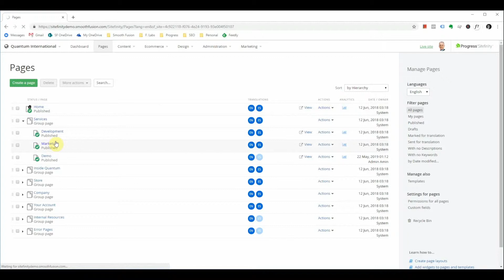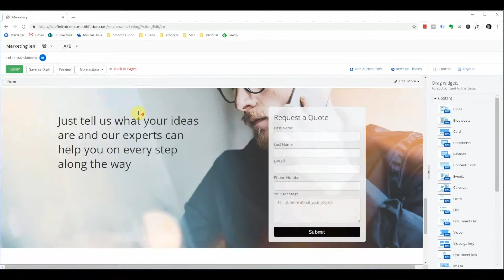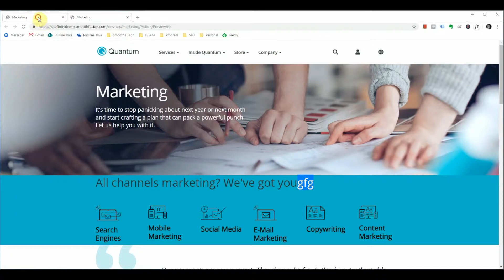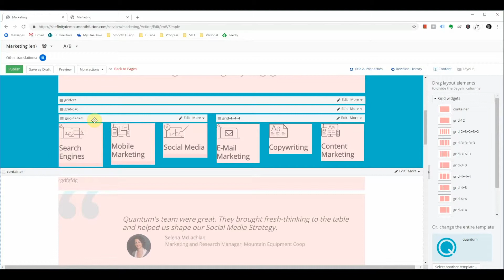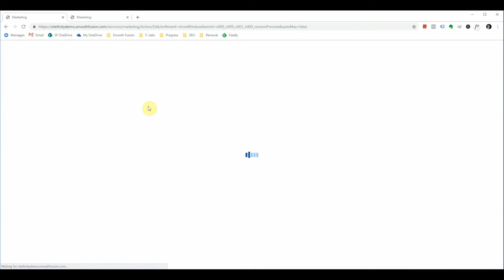Sitefinity Content Management System Tutorial: Editing a Page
In this video we will show you how to edit a page or pages using the Sitefinity Content Management System.

Don't forget to stay up to date with us on social media!

Transcript:

Hello and welcome to Smooth Fusion’s Sitefinity tutorial. In today's video, I'm going to show you how to edit existing pages. I've already logged in and have navigated to the pages tab where you can see your page tree as well as an option to create new pages. So, on the left over here I have the page titles as well as the descriptions on whether it's published, unpublished or is a group page. Additionally, pages can be saved as draft and you will see that status marked here as well. So, on the right side we have additional actions that you can take for that page. So, you can delete, unpublished and duplicate pages from here but you can also navigate directly to the pages titles and properties to modify that. So, we're going to dive into modifying the marketing page. And once your page has loaded, it'll look something like this granted the content and styling will be different, but you should be seeing content on your page.

So, for the sake of this video, I'm not going to run through how to use each and every one of these widgets, simply just how to modify existing items. So, I have already a populated page and some of these widgets are out-of-the-box and some of them are custom. Content blocks are pretty widely used across all Sitefinity sites. These are fairly simple to edit, simply click the edit button and it opens the widget designer and which you can edit content for that content block. There are multiple views for this, so there's HTML, rich text editor and the HTML view whichever you feel more comfortable with. If you were to make changes, you could do so here, types, press save. You'll see your changes reflected here and if you do not want to publish your page yet and you still want to preview your changes prior to publishing, you can do so by clicking the preview button and this will open that page with your changes.

Now that's just a simple copy change, some of the other changes that you might make to a page is adding additional widgets. For the sake of ease, we're going to simply add additional content blocks. So, you found where on the page you want to add the content, you simply drag and drop that widget to the page to add it there and then select either edit or click the icon in the center of the widget. You can add your content here, preview it here and you'll see your content is now there though it's not terribly aligned well. Additionally, you can add additional layout widgets, and this is just for setting up different grids. As you see here, we have a grid 444 which is used to align in these widgets. So, if you're are trying to structure content in a grid-like pattern, you will want to navigate to the layout tab, drag and drop that item onto the page, go back to your content item, select the widgets you want to add and just drop them in and they will show in those spaces. And once you've made your edits to the page and you have decided to publish it, you can do so by pressing publish or you could save as draft if you need additional reviews before publishing or you can schedule a published publication date using this method under more actions. And if you need to navigate to the pages titles and properties from the page editor you can do so in the upper right corner at titles and properties and this will take you to this view and once you've made these changes and you save them, it will take you back to the page editor.

So, if you have published a page and content on it is incorrect and you need to go back to a previous version you can do so through the revision history. This page for this demo does not have any older history but if you have multiple versions of this page you would see them here and you can click on the version that you would like to see and it will give you a preview and if you do decide to keep that version, you can revert using this method.